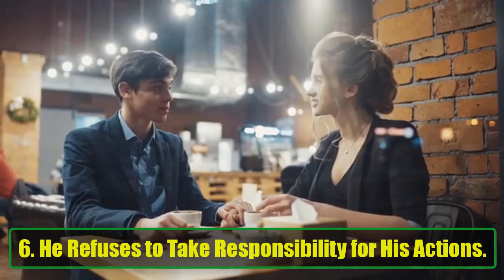Never Respect or Trust a Man Who Performs These 13 Things |Avoid These Toxic Traits in Relationships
Never Respect or Trust a Man Who Performs These 13 Things |Avoid These Toxic Traits in Relationships | Awesome Facts
Trust and respect are essential to any healthy relationship, but not all men deserve these qualities. In this video, we’ll uncover 13 warning signs that reveal when a man should never be trusted or respected. If you notice these toxic behaviors, it’s time to reconsider the relationship and prioritize your emotional well-being.

Some men are manipulative, dishonest, or emotionally unavailable, and these traits can lead to heartbreak and toxicity. Identifying these behaviors early on can help you avoid future pain and protect your peace. From men who lie frequently to those who manipulate and disrespect women, these red flags signal a deeper issue.

He Lies Often and Easily:
Frequent lies, no matter how small, destroy trust and signal a lack of integrity.

He Is Manipulative:
Using guilt, gaslighting, or emotional control, manipulators twist the truth to dominate relationships.

He Disrespects Women:
A lack of respect for women reflects a poor moral compass and affects all relationships.

He Is Overly Jealous or Possessive:
Extreme jealousy or possessiveness stems from insecurity and can lead to emotional abuse.

He Has a History of Cheating:
Infidelity shows a lack of commitment, honesty, and respect, often leading to repeated betrayal.

He Refuses to Take Responsibility:
A man who blames others for his actions is immature and untrustworthy, avoiding accountability.

He Is Emotionally Distant:
Emotional unavailability makes it impossible to build a deep, trusting connection.

He Lacks Ambition:
A man without drive or direction often fails to respect himself, others, or the relationship.

He Engages in Addictive Behaviors:
Addictions create instability and dishonesty, making it difficult to trust or rely on the person.

He Has No Respect for Boundaries:
Disregarding boundaries shows a lack of respect for your autonomy and can lead to harmful situations.

He Constantly Criticizes You:
Frequent criticism, belittling, and negativity are forms of emotional abuse that damage self-esteem.

He Disrespects His Friends and Family:
A man's treatment of his loved ones reflects his true character and how he may treat you.

He Shows No Interest in Your Life:
A man who is self-centered and dismissive of your thoughts and feelings is not invested in a real partnership.

These toxic behaviors should not be ignored. A relationship based on lies, manipulation, or disrespect can only lead to emotional harm. Instead, prioritize self-respect and surround yourself with people who value and respect you. It’s crucial to recognize these red flags before they cause deeper emotional damage.

By the end of this video, you’ll have a clearer understanding of what behaviors to watch out for and how to protect yourself from toxic relationships. If you’ve encountered these traits, know that you deserve better and it’s okay to set boundaries or walk away.

Watch now and learn how to identify these warning signs early on!